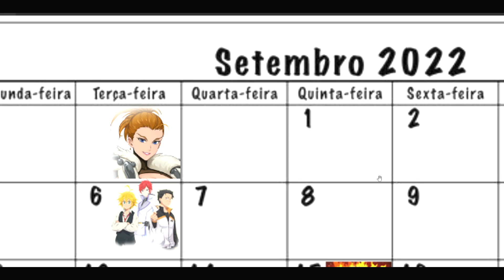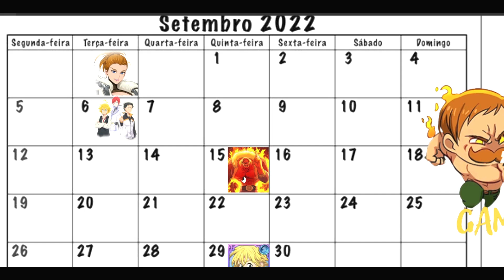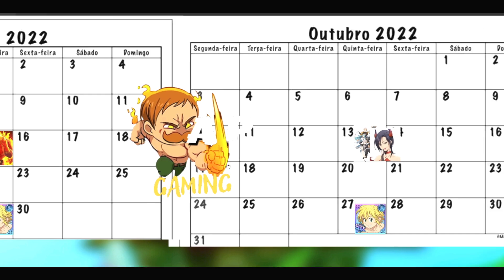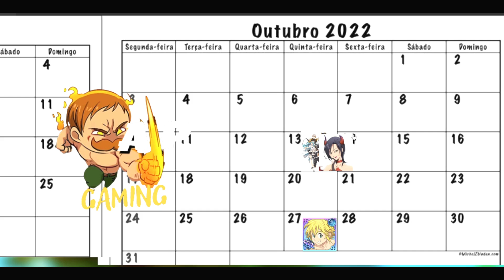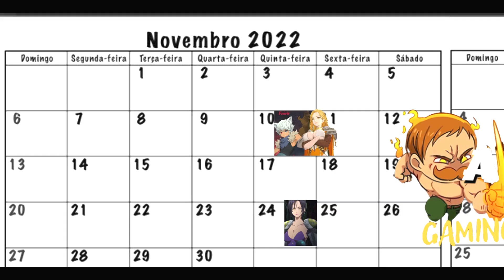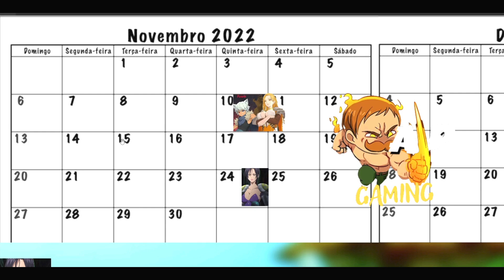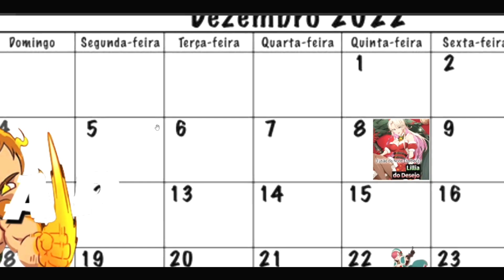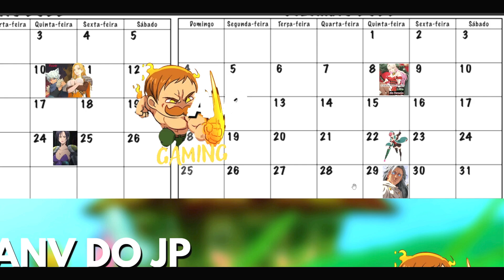SE PREPARE PARA OS PRÓXIMOS BANNERS E MELHORES COMEMORAÇÕES DO ANO DO GRAND CROSS! - 7DS GC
QUAIS OS PRÓXIMOS BANNERS DO 7DS! BANNERS MÊS DE SETEMBRO
SE PREPARE PARA OS PRÓXIMOS BANNERS E MELHORES COMEMORAÇÕES DO ANO DO GRAND CROSS!  - The Seven Deadly Sins

ABSOLUTELY BROKEN??! NEW ECHIDNA & REINHART PVP GAMEPLAY + INFO!! | Seven Deadly Sins: Grand Cross
SE PREPARE PARA OS PROXÍMOS BANNERS E COMEMORAÇÕES! NÃO VACILE! - The Seven Deadly Sins Grand Cross